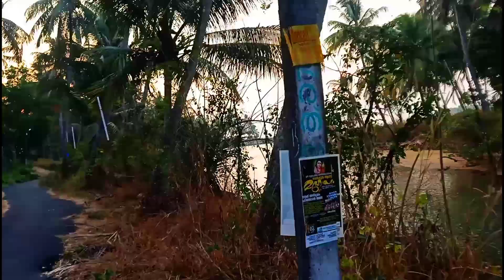കടൽ # Azhimukham # കടലും കായലും ഒരുമിക്കുന്ന സ്ഥലം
അഴിമുഖവും ഒത്തിരി മീനും